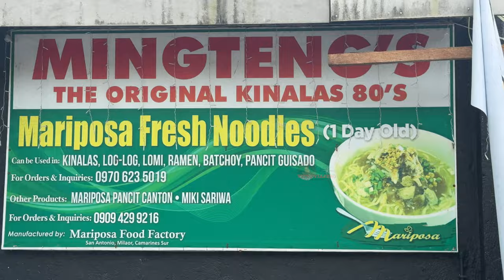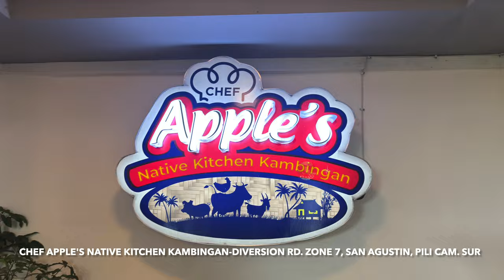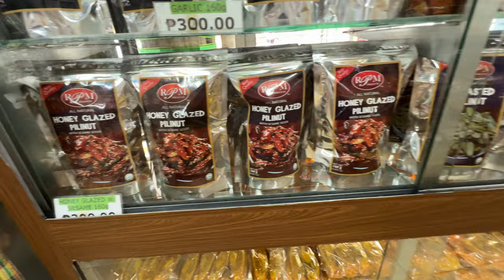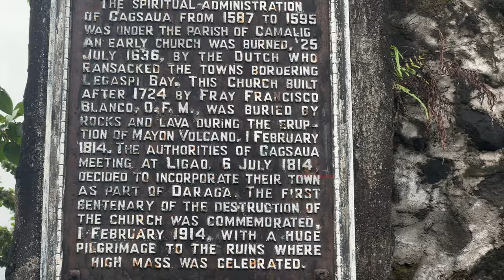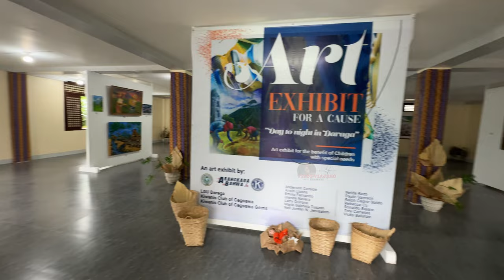BICOL TRIP || KINALAS/PILI NUTS/HALO-HALO/CAGSAWA/PEÑAFRANCIA || FOOD & PLACES (4K).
BICOLANDIA TRIP || MINGTENG: KINALAS, RPM: PILI NUTS, CHEF'S APPLE: HALO-HALO, CAGSAWA RUINS TOUR, PEÑAFRANCIA: TRASLACION 2024 || FOOD & PLACES (4K).